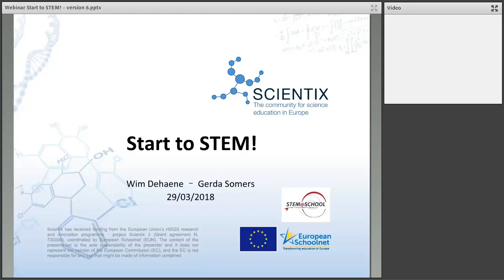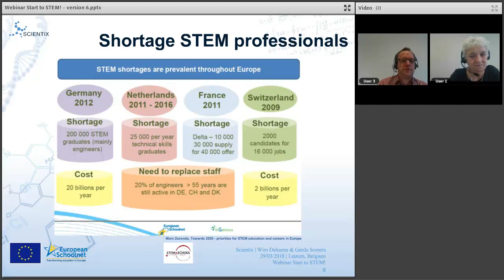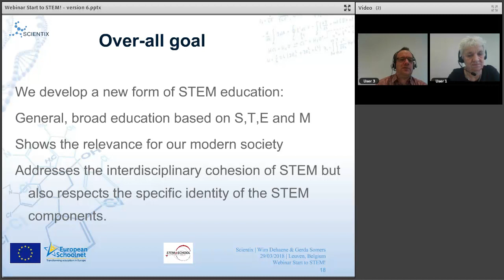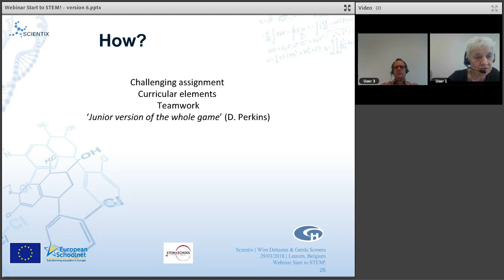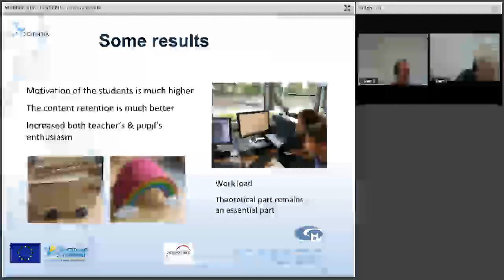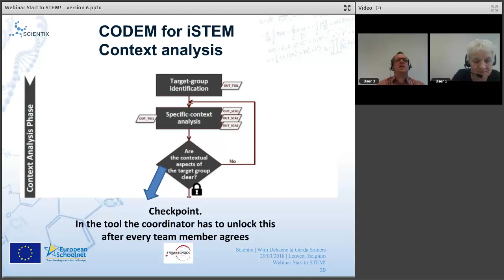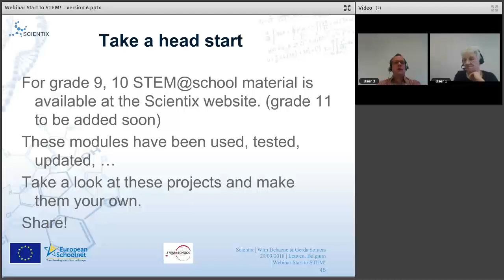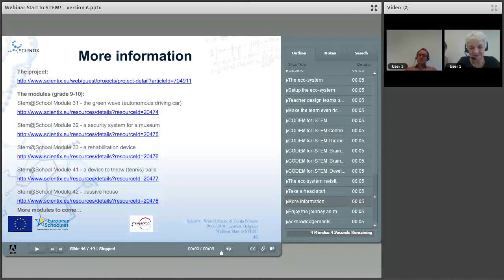Scientix webinar : Start to STEM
The webinar took place in the Scientix online meeting room on 29 March 2018 at 17:00 Central European Time.

Webinar outline:
Starting with a short introduction to the educational principles of the STEM@School pedagogy, the presenters  illustrate how these principles were implemented in STEM@School modules. The key idea is augmenting the relevance of STEM by paying a lot of attention to the mutual integration of the different STEM disciplines.In a dynamic format the webinar will offer schools a roadmap to implement STEM@School and thus challenge students from the 9th-11th grade for STEM disciplines. The presenters will highlight some of the scientific results of the STEM@School project. Finally they will discuss the prerequisites and possible constraints for a successful implementation of the STEM@School.

About the presenters:
Prof. Wim Dehaene is coordinator of the SBO-project STEM@School, which is a large-scale research project, funded by the Flemish Government.
Mrs Gerda Somers graduated in Mathematics in 1981 and has been a teacher in Mathematics since. She has been actively involved in projects focusing on innovative didactical methods and on the exchange of learning materials (e.g. ENIS, MELT,...).
Mrs. Gerda Somers was involved in the STEM@School project from the very beginning as a co-developper of the learning materials and as the STEM coordinator at Heilig Hart Instituut Heverlee.